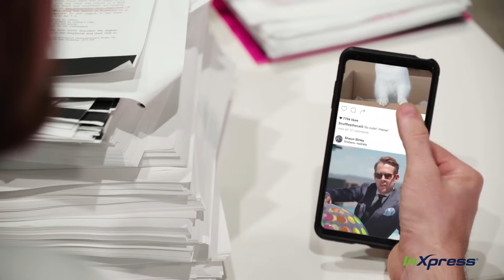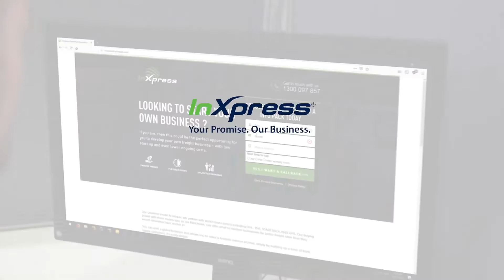Sở Hữu Doanh Nghiệp Riêng Cùng Giải Pháp Vận Chuyển Inxpress - VN Franchise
INXPRESS tự hào cung cấp một DỊCH VỤ VẬN CHUYỂN QUỐC TẾ hỗ trợ tốt nhất cho các doanh nghiệp vừa và nhỏ.

- Chào mừng bạn đến với trang tin số một về nhượng quyền thương hiệu cho doanh nghiệp vừa và nhỏ tại Việt Nam.
- Dù bạn là chủ doanh nghiệp có kinh nghiệm hoặc doanh nhân có tham vọng, VNFranchise vẫn sẽ hữu ích khi bạn tìm kiếm cơ hội kinh doanh mới, bổ sung kiến thức hoặc tin tức mới nhất về nhượng quyền, cấp phép, phân phối, tiếp thị trực tiếp và các doanh nghiệp nhỏ.
- Bạn cũng có thể tìm thấy các nhà cung cấp thật sự chất lượng và tin cậy cho doanh nghiệp của bạn.
- VNFranchise là một đích đến cho nhu cầu tìm hiểu và mở rộng doanh nghiệp của bạn.